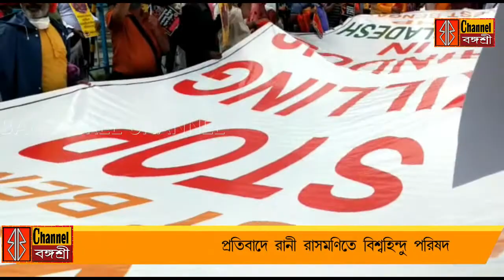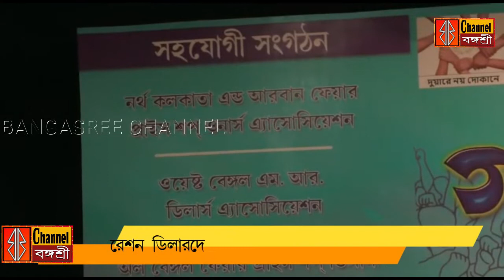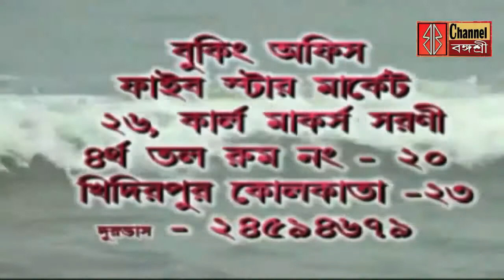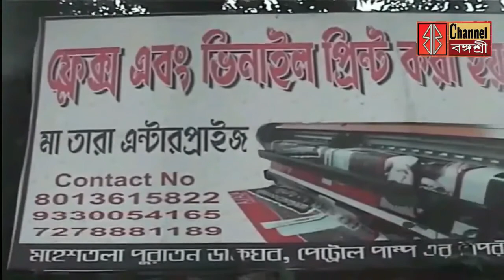বঙ্গশ্রীঃ বাংলার দৈনিক সংবাদ (Bangasree)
ডিলারদের স্পষ্ট দাবি দুয়ারে নয় দোকানে রেশন/শোভনের জন্য খামতি নেই রত্না চট্টোপাধ্যায়ের লক্ষ্মী পুজোয়/বাংলাদেশের প্রতিবাদে হিন্দু পরিষদ/মহানায়কের বাড়িতে পুজো/ হাসপাতালে অচলাবস্থা কাটাতে বৈঠক